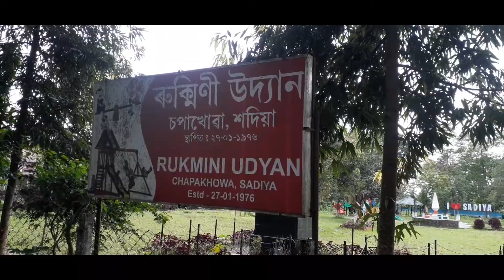Book Launch at sadiya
Book title "Bihur Chola etiyadi Golpo" by Author Sri Ananta Chetia from Sadiya Assam on 3/5/22